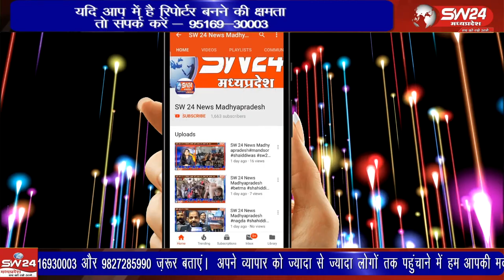बड़वाह नगर से 30 किलोमीटर दूर ग्राम मेहंदी खेड़ा मे घरेलू विवाद मे पति ने पत्नी को कुल्हाड़ी मार दी।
बड़वाह नगर से 30 किलोमीटर दूर ग्राम मेहंदी खेड़ा मे घरेलू विवाद मे पति ने पत्नी को कुल्हाड़ी मार दी। सुचना मिलते ही 108 मोके पर पहुंची। गंभीर अवस्था मे महिला को बड़वाह के शासकीय अस्पताल लाया गया।